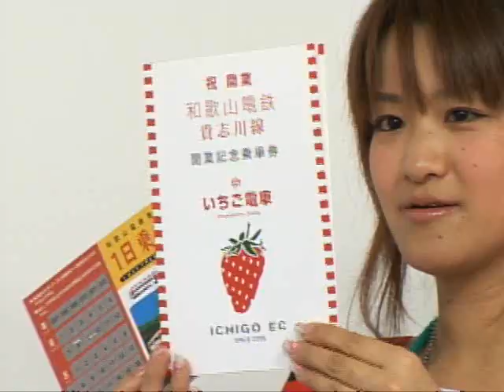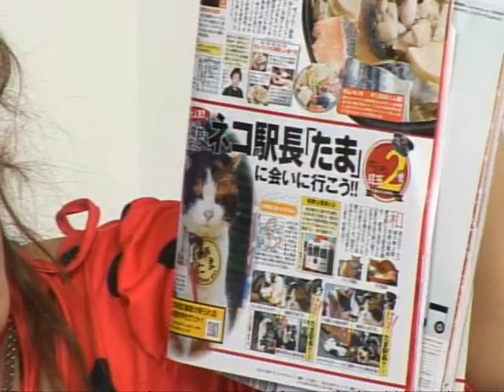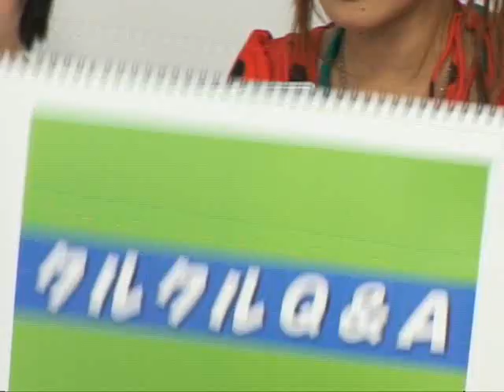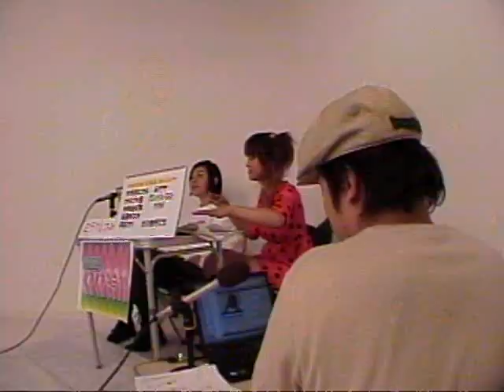くるくるミラクル6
ネット番組Gyao！にて初の冠番組「くるくるミラクル」6回
２００７年3月7日放送　6／１２回